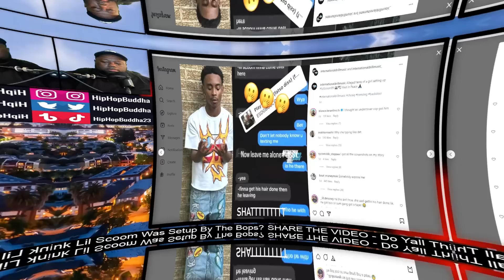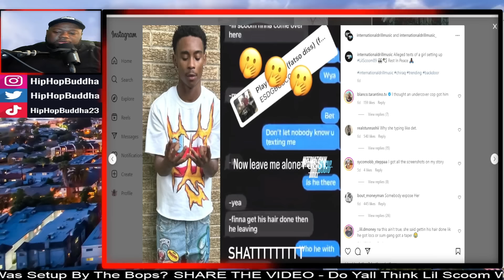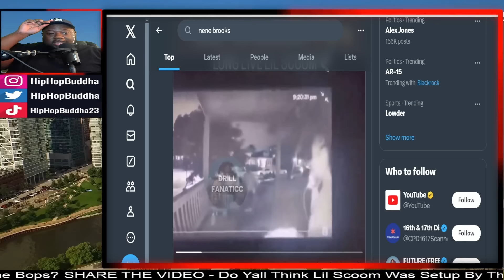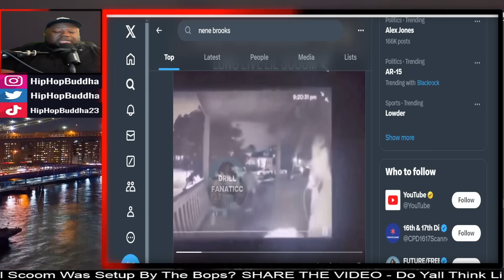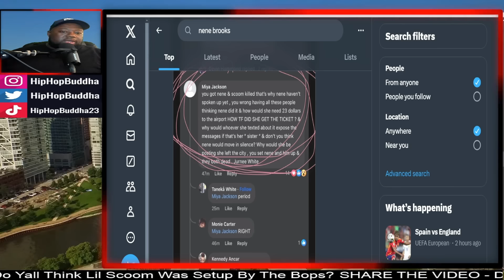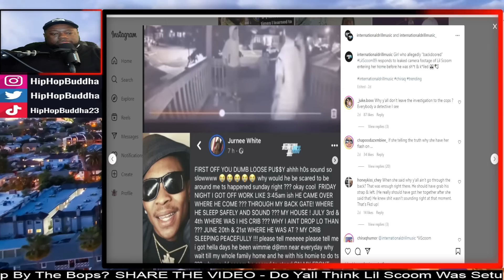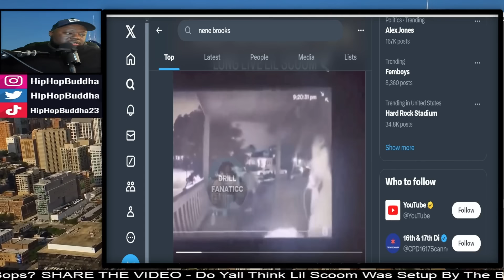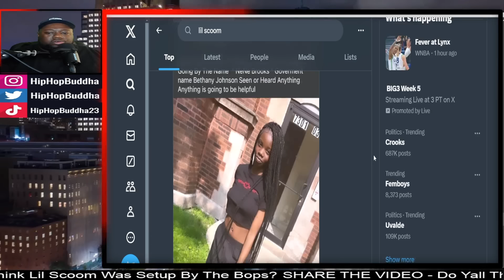LIL SCOOM WAS BACKDOORED BY THE BOPS NENE BROOKS & JURNEE WHITE!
My reaction to:
Today we discuss LIL SCOOM WAS BACKDOORED BY THE BOPS NENE BROOKS & JURNEE WHITE!